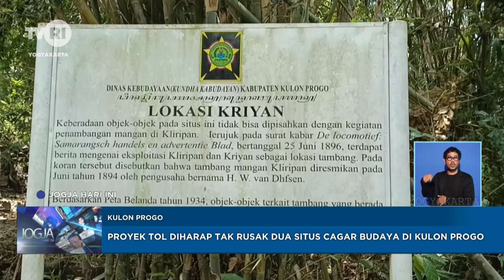Proyek Tol Diharapkan Tak Rusak Dua Situs Cagar Budaya Di Kulo Progo